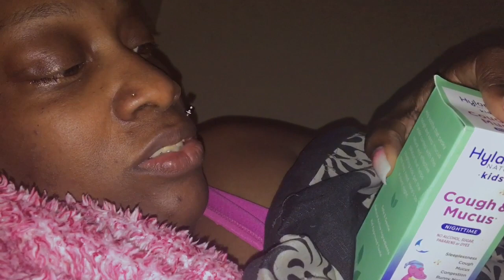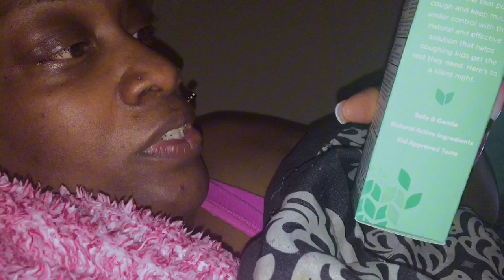HILARIOUS * || COME ON PEOPLE BLACK SHEEP OF THE FAMILY I REALLY DON’T UNDERSTAND YALL !